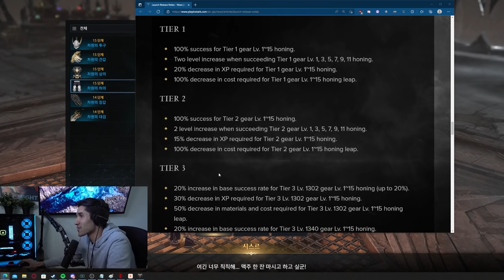How I Made 140,000+ Gold in Lost Ark F2P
In this video, we discuss the importance of upgrading gear in Lost Ark when reaching tier 3 content. I also give some predictions on where the economy is heading and how players can make an insane amount of gold right now using their materials.

With the Argos Raid looming, some players have begun pushing their item level in order to reach 1370; however, I personally believe this is a mistake. Although it is just an assumption, I believe a road map will be released and some type off catch up event may occur. This is why I am currently selling all of my materials and plan to buy them back in the future at a much lower price as more players begin to reach Tier 3. Again, this just what I am doing, and you are free to do whatever you want!

0:00 Intro
0:35 Gold Making & Inflation
2:08 Upgrading Gear
3:23 Slowed Progression
6:27 Even If I'm Wrong
7:21 What You Should Be Doing
9:15 If You Are Lost